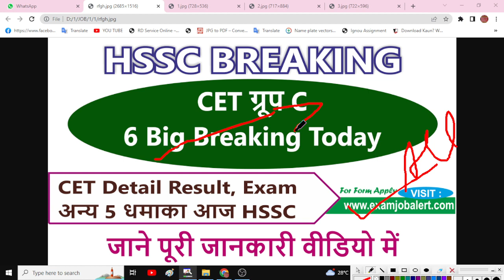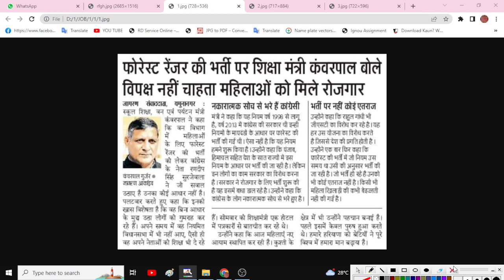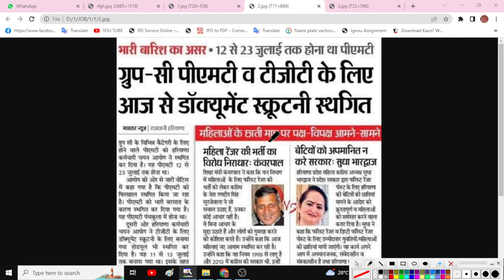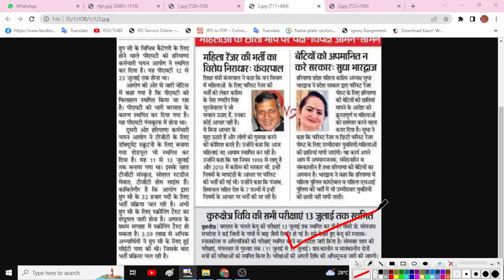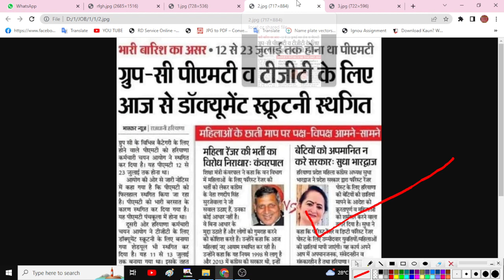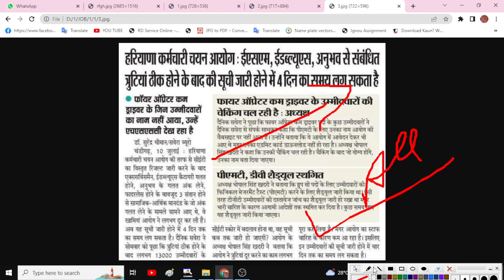HSSC CET 6 Big Breaking Today Exam Date,Schedule,Detail Result | HSSC CET News Today